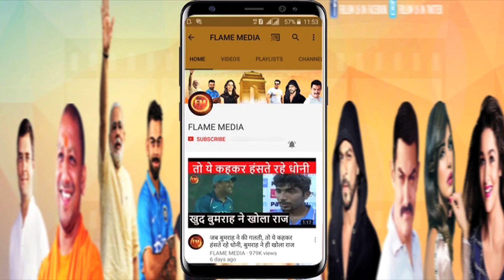भारत-बांग्लादेश मैच में गब्बर का धमाल.. देखिए मैच के खास और बेहतरीन पल